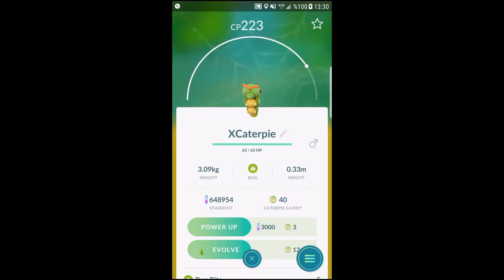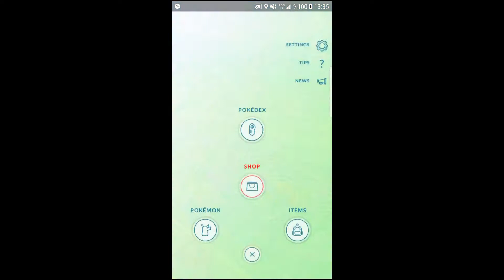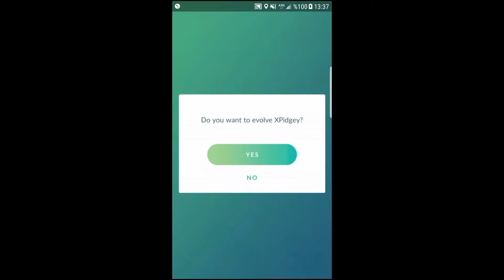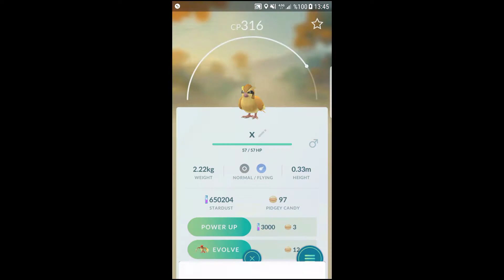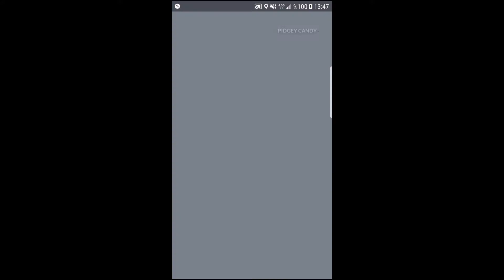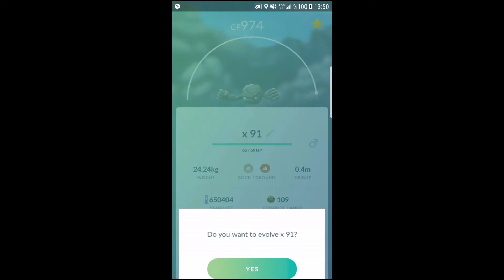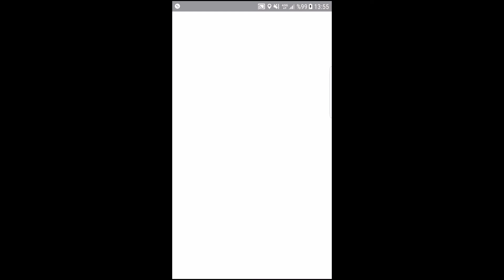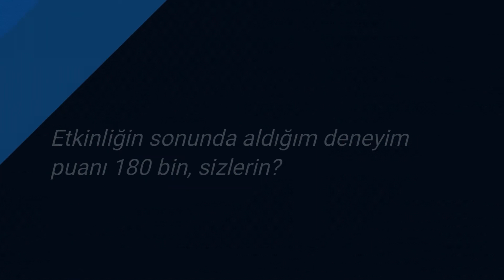PokemonGo Topluluk Etkinliği Hasılatı(Açıklama kısmını okuyun)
Merhabalar uzun bir video olduğu için bazı yerleri sıkıcı olabilir o yüzden bazı ilginç yerleri ayırdım.

Video'nun ilk 2 dakikası izlenebilir ondan sonrası yakalama.

İlginç evolve ve yakalama sahneleri:

1:24

4:08

9:45

11:39 'dan 13:19

14:12 'den 14:45

15:08 'den 17:12

17:14 Shiny Süprizi

PL7yJBveyD03NPulKiP-cYL1sHpG5AZInX

-Solitidute